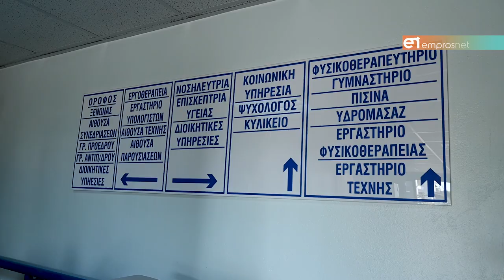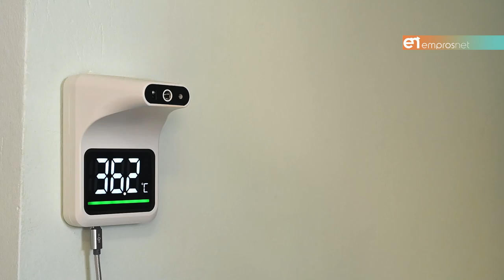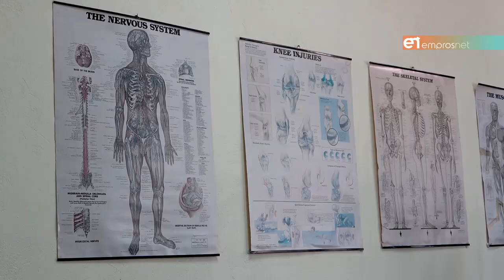Ένα μαργαριτάρι παροχής υπηρεσιών υγείας στο κέντρο της Λέσβου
Το Κέντρο Φυσικής Ιατρικής και Αποκατάστασης είναι εδώ και είναι δωρεάν για όσους έχουν κινητικά, νοητικά ή αναπτυξιακά προβλήματα